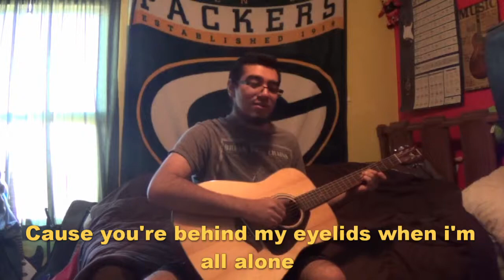Hurricane P!ATD Cover- By Nicholas Newbill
It's been a while! But I'm back and ready to keep uploading for you guys :) thanks for being so patient, it's been a busy couple of weeks but I finally decided what cover I wanted to do. Thank you to my loyal fans for sticking around and I hope to do a 100 sub special soon!
Have an amazing day everyone that found this video!